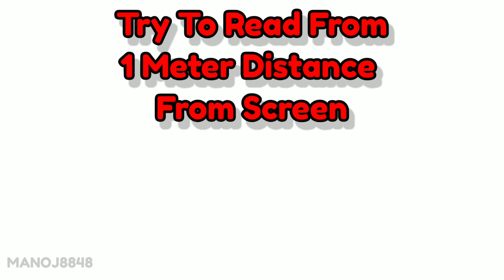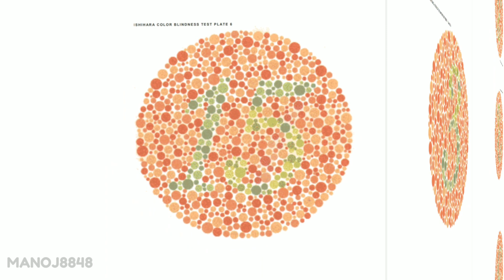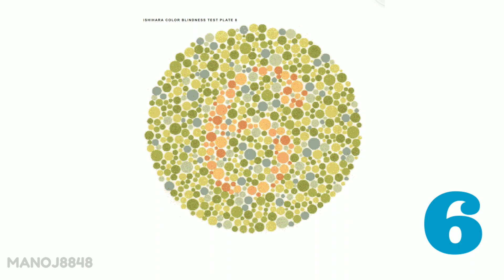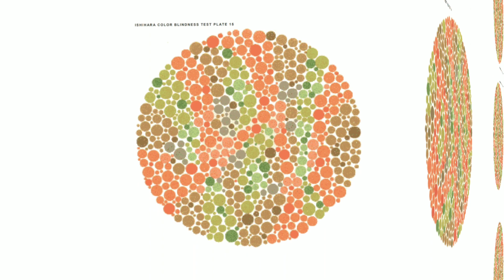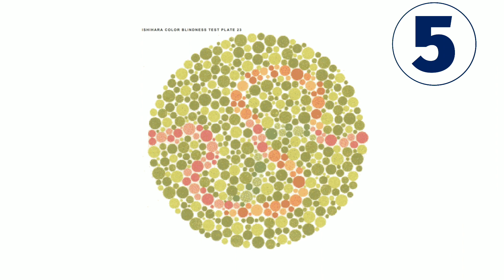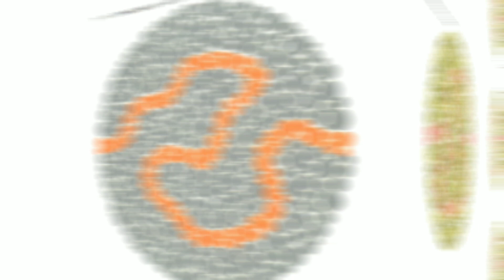Eps Topik Colour Vision Test For Skill Test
eps topik skill test result 2023
eps topik skill test tools
eps topik skill test pdf
eps topik skill test app
eps topik skill test result